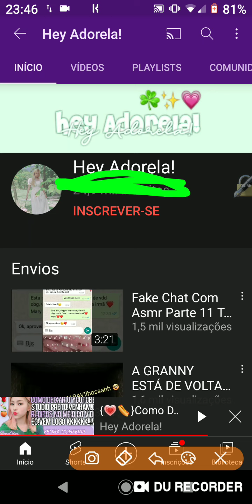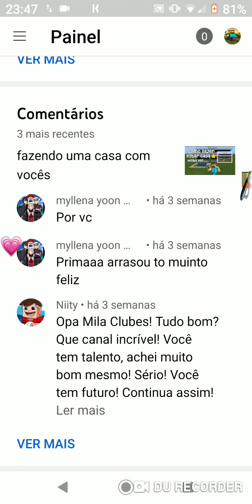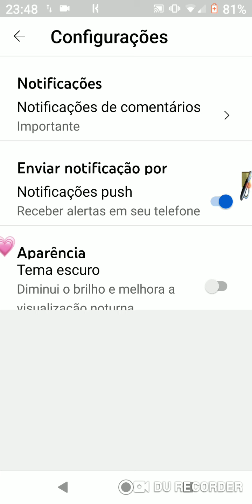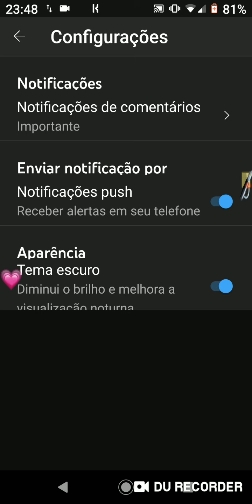⛅⃞ °como deixar seu YouTube estúdio de outra cor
╭┄─  ❆ ࣪  ָ  🌻  ֹ  ִ ⤹Heey Panteras!Tudo bem com vocês?Eu estou bem é espero que vocês estejam bem!

╭┄─  ❆ ࣪  ָ  🌻  ֹ  ִ ⤹Sejam muito bem vindos a descrição do canal!

╭┄─  ❆ ࣪  ָ  🌻  ֹ  ִ ⤹Algumas informações sobre o vídeo!

╭┄─  ❆ ࣪  ָ  🌻  ֹ  ִ ⤹Bom meu celular é o motorola!

╭┄─  ❆ ࣪  ָ  🌻  ֹ  ִ ⤹App utilizado para a capa e o banner!

Phonto
Pixelleb
Remove bg
Dollify
Pinteres

╭┄─  ❆ ࣪  ָ  🌻  ֹ  ִ ⤹App utilizado para gravar

DU record (Personalizado)

╭┄─  ❆ ࣪  ָ  🌻  ֹ  ִ ⤹Créditos do vídeo! (se tiver)

╭┄─  ❆ ࣪  ָ  🌻  ֹ  ִ ⤹Inspiração de vídeo! (Se tiver)

╭┄─  ❆ ࣪  ָ  🌻  ֹ  ִ ⤹Lik!

╭┄─  ❆ ࣪  ָ  🌻  ֹ  ִ ⤹crédito da descrição!

Poxa'h Vitoriah!

╭┄─  ❆ ࣪  ָ  🌻  ֹ  ִ ⤹Parcerias!

1- Poxa'h Vitoriah!

2- Hey Sweeties

╭┄─  ❆ ࣪  ָ  🌻  ֹ  ִ ⤹Bom foi isso Tcahu!